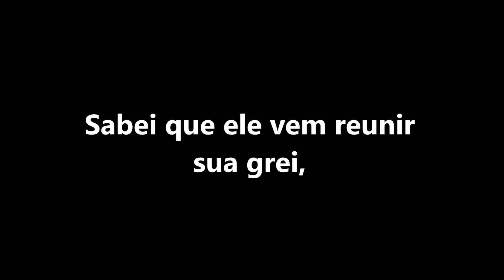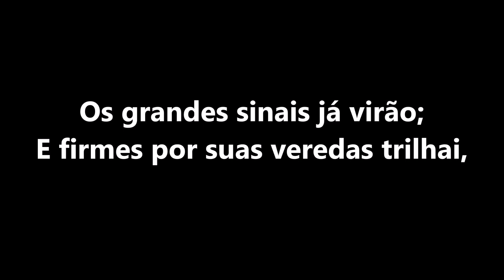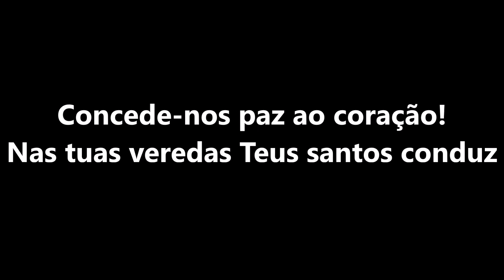Cantando Louvamos #50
Letra: William W. Phelps, 1792–1872; adaptado de Joseph Swain, 1761–1796. Incluído no primeiro hinário SUD, 1835.